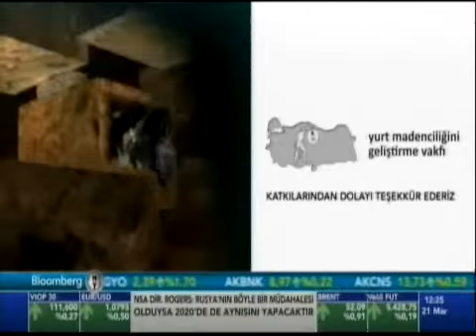Maden Dünyası Programı (21 Mart 2017, Bloomberg TV)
Yurt Madenciliğini Geliştirme Vakfı’nın katkılarıyla hazırlanan, Bloomberg TV Kanalında 21 Mart 2017 tarihinde yayınlanan  “Maden Dünyası” programının konuğu :

Sayın Ayhan Yüksel
TMMOB Maden Mühendisleri Odası Başkanı